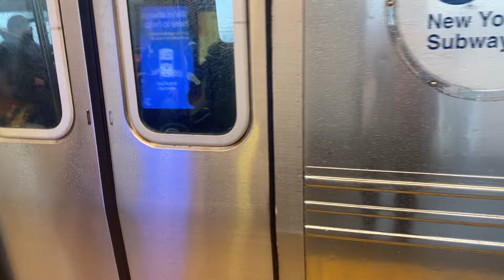Bmt Astoria line: r68 (W) train from 36 ave to Queensboro Plaza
Taken today March 7